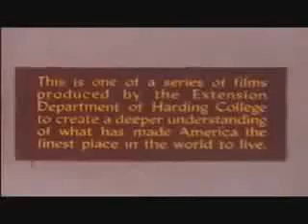50 year old CARTOON TRIED TO WARN US